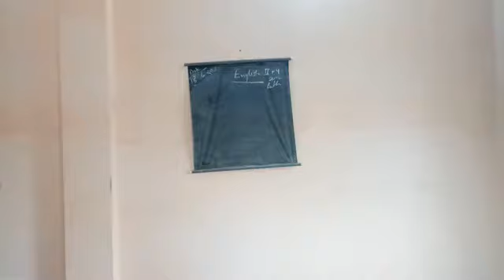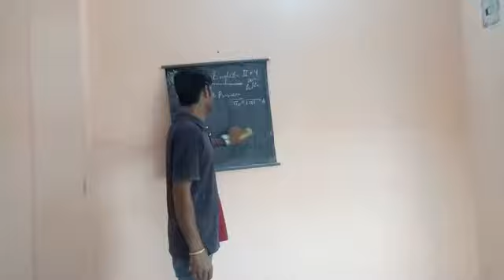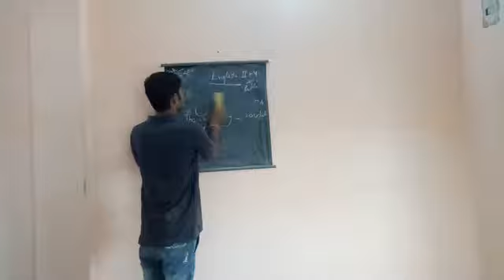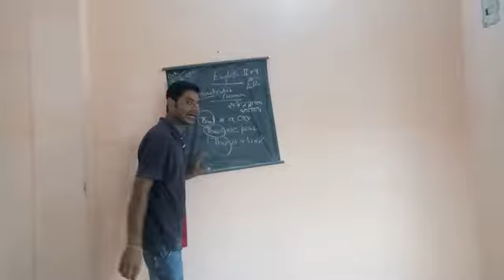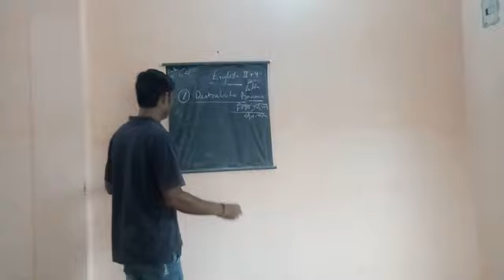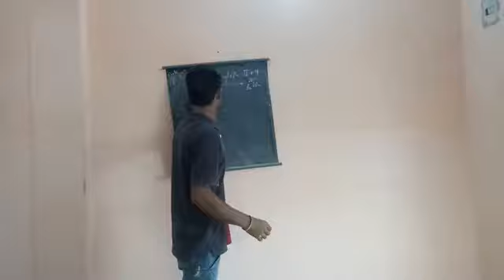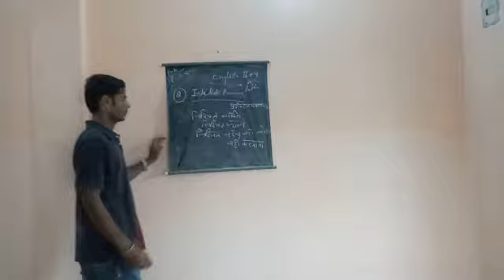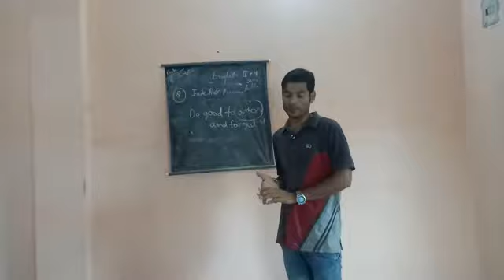The pronoun,chapter end, 2+,4sem english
D.lel.ed. 18-19, english teaching,